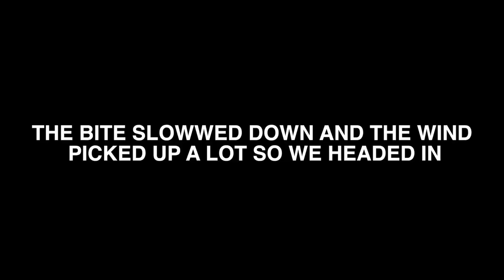FISHING A RESIVIOR ON A HAUNTED MOUNTAIN!!!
CAMERA:
  Gopro Hero 4 Silver:

Cannon Rebel T6